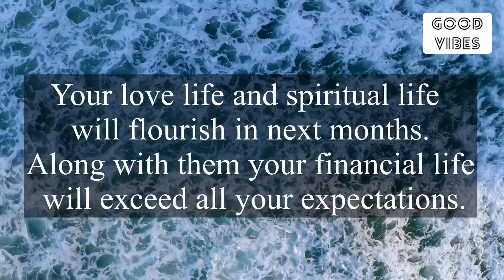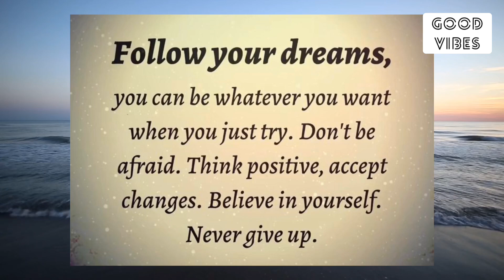🔴 Sign For You 🌈 November Is Going To Be A Great Month For You🎁😇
Stay positive✨
Stay happy😊